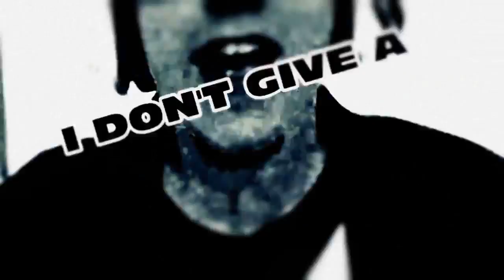Slowhead - Break It Down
Vocals/Mixing: Buyin' Rock, Man
Studio: Mowhead Records
Video: Slowhead Productions